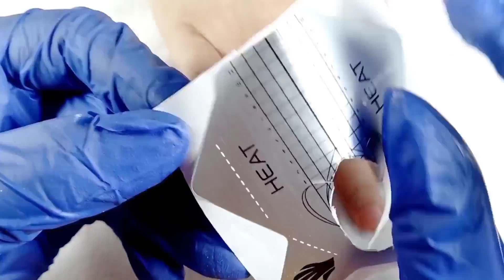marble design 😍😍(acrygel)marble nails_ marble nail art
marble nail art   nail art   nails